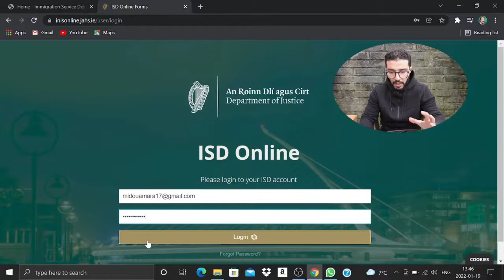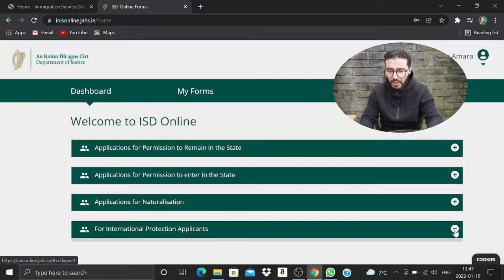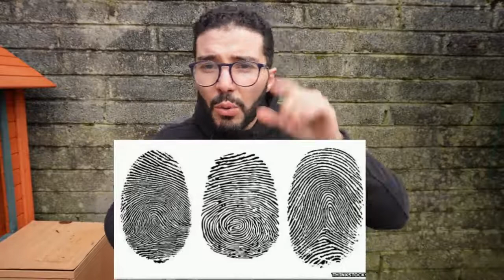هجرتي من الجزائر إلى إيرلندا 🇩🇿🇮🇪 الهجره واللجوء الهجره الى اوروبا The journey to Ireland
اللجوء_إلى_ألمانيا

لجوء_إنساني

كيفية_اللجوء_لألمانيا

طريقة_اللجوء_لألمانيا

لجوء_لألمانيا_2022

الهجرة_الى_ألمانيا